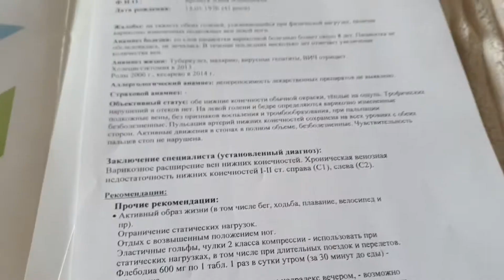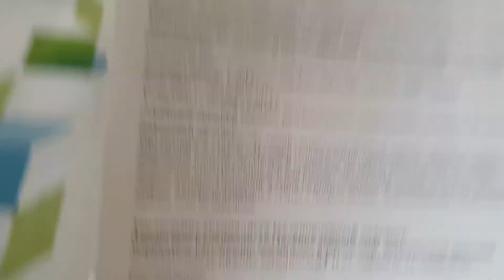Влог Весь день без света//Не уберегла кактус🌵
Приветствую Вас друзья на своём канале ! Устраивайтесь поудобнее, здесь мы делимся с Вами моментами из своей жизни, общаемся, дискутируем и просто хорошо проводим время ! Любуемся цветением орхидей, делимся опытом по их выращиванию, радуемся нашим маленьким победам и грустим вместе о неудачах ! Мы живём в очень непростое и сложное  время , но главное не терять оптимизма и радоваться каждой минуте , ценить каждое мгновение ! Всем мирного неба друзья и благополучия ! С любовью семья одесситов